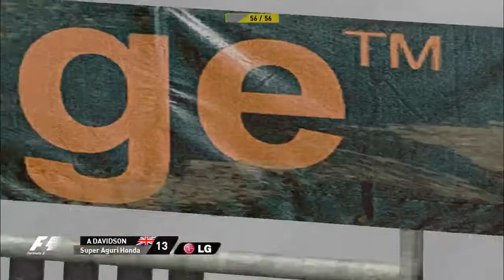Grand Prix 4 OC 2007 | Round 2 | Malaysia | Race Highlights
Race Highlights of Round 2 in GP4 OC 2007. Commentary by Wais Kuba. Anyway, I've got problem with my laptop. So, if the problem getting worse and continues. I'll have trouble to do for the next round, which is Bahrain.

(will update it tomorrow, you can help it some if you want)